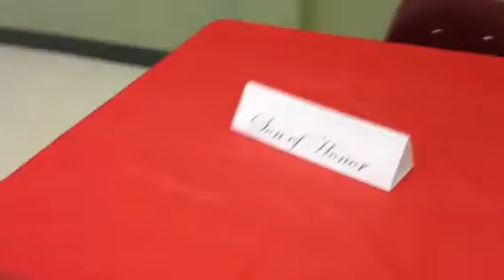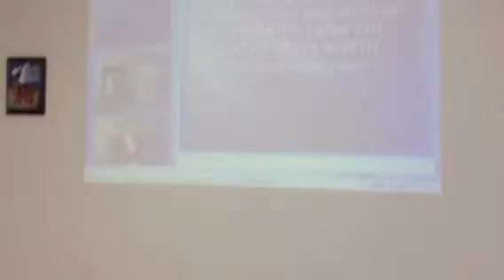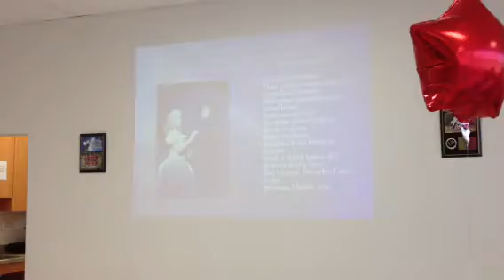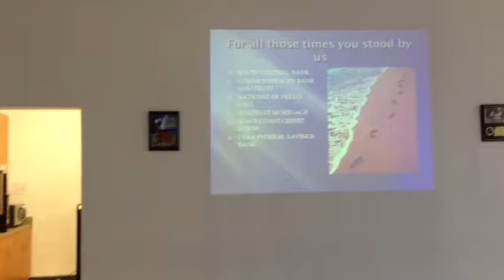Staci Set Up 4.2.12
We were setting up for Staci's last day.  Staci is a remarkable person and the best manager!